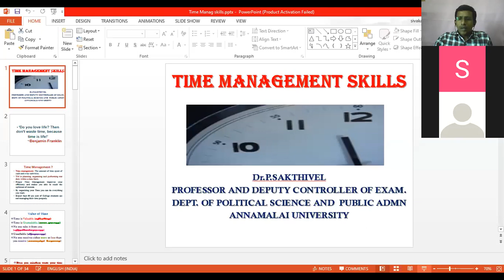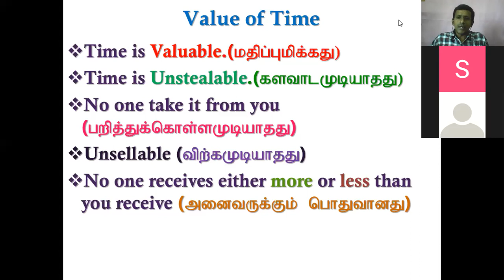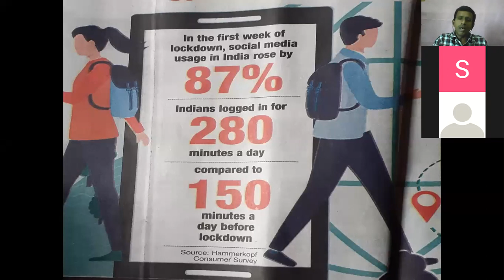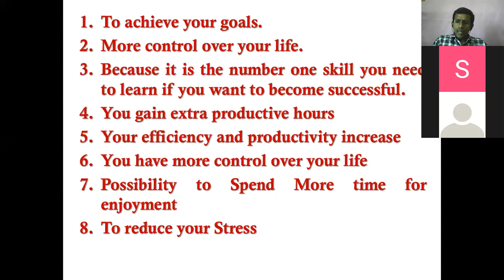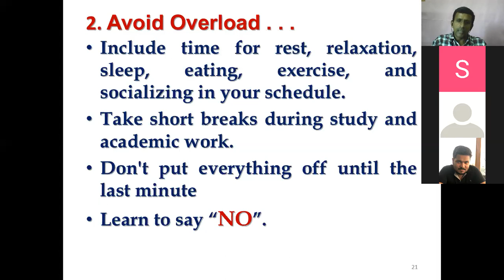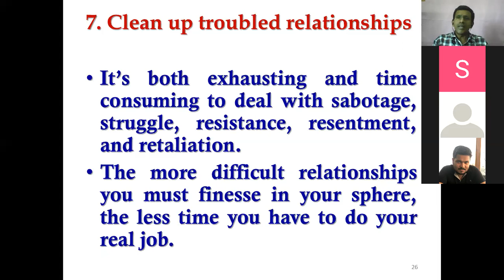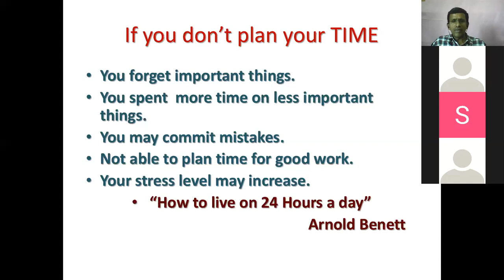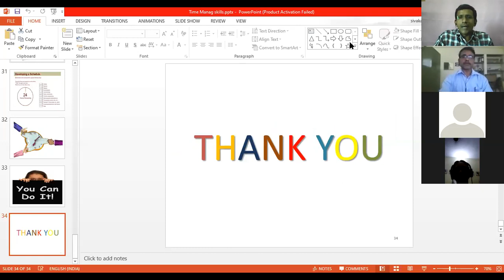Dr.P.Sakthivel Lecture on 'Time Management Skills for Succeeding in the Career'|Annamalai University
Dr.P.Sakthivel Lecture on 'Time Management Skills for Succeeding in the Career' | Online Course on Life Skills for Students | Annamalai University

About our Department:
Political education is a phenomenon which moulds the political culture of a nation that ultimately ends with generating ideal citizenry. The afore-mentioned thesis is made proven since 1981, by the department of political science & Public Administration along with strenuous endeavour by a very good faculty in the esteemed institution. The founder, being a scholar with an updated specialization in political science strongly advocated the subject mixed with human value. Man-Making and leadership are the two inherent and pivotal tenets for which the department functions with ebullient pedagogical skills imparted from the U.S.A. Gandhian studies, Integration studies, Human Rights Education, Leadership and Governance Studies, Transgender are all the different specializations in which truthful researches were undertaken in the department. Specifically, the syllabus is framed on the basis of Civil Services and other competitive examinations serve as a foundation for the student's community and budding scholars as well. Postgraduate programmes in political science, public administration and 5 years integrated are the milestones of the department in establishing itself in various capacities. Quite apart, research programmes in Political Science & Public Administration with competent research supervisors produced 244’s of PhDs and M.Phil’s in the department. Students supportive activities such as weekly meetings, endowment lectures, special lectures, faculty lectures, group discussions, quiz programmes, cultural activities, Motivation sessions, counselling are all the part and parcel of the department activities with the support of both internal and external academicians. Obviously, the mentor-mentee sessions also help students and teachers to get close with one another. International seminars and workshops are extra-curricular activities of the department, by which debates and discussions are encouraged to mould the future citizens of the new world.